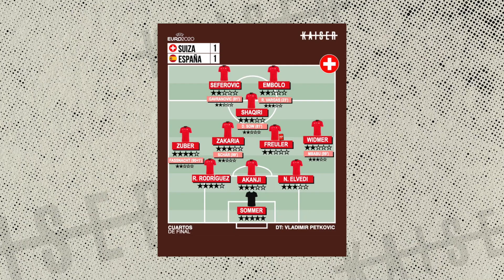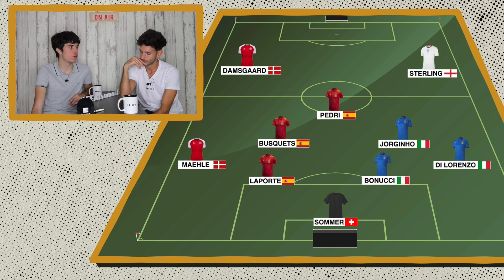NUESTRO 11 IDEAL DE LA EURO 2020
Diseñamos nuestro once ideal de la Eurocopa, una competición que hemos podido vivir gracias a @tuseat . El ataque de Inglaterra, la defensa de Italia... Déjanos en comentarios cuál sería tu equipo ideal.